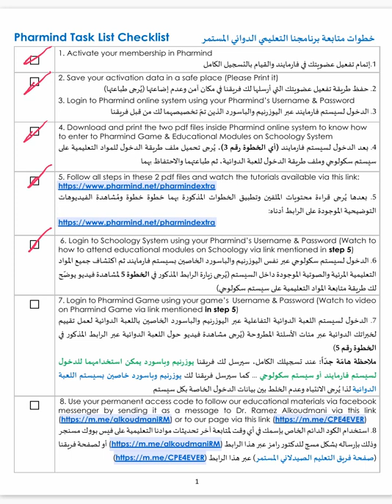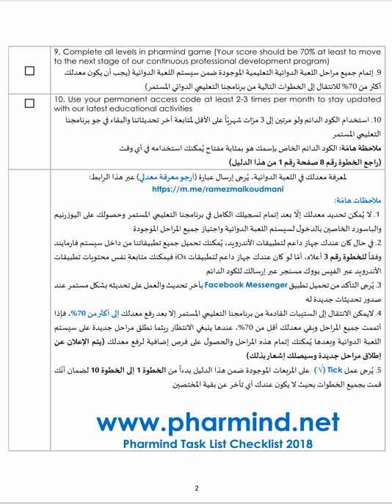Pharmind Guideline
This video shows Pharmind members a guideline to follow our educational program and stay updated